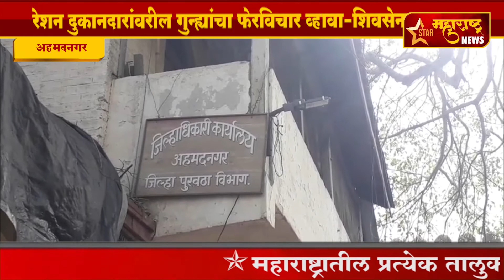अहमदनगर-रेशन दुकानदारांवरील गुन्ह्यांचा फेरविचार व्हावा-शिवसेना